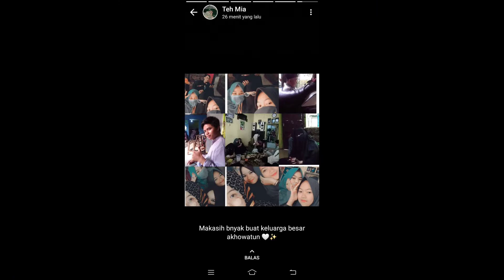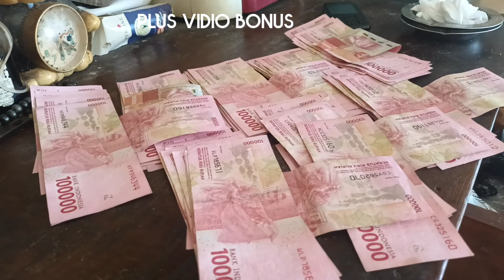BEST MOMENT TOUR DE JAVA || PESANTREN KILAT 9 HARI